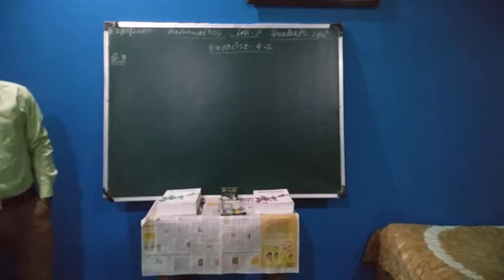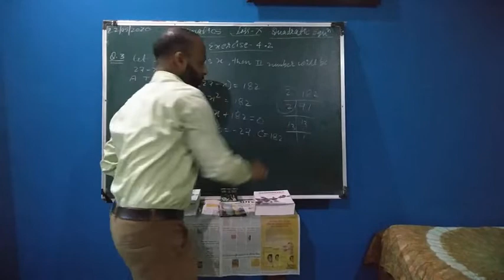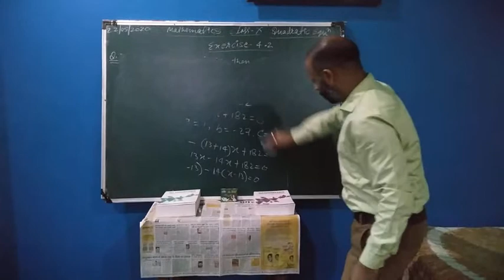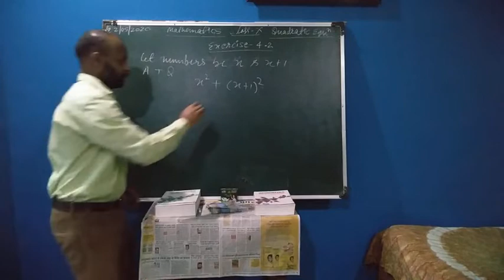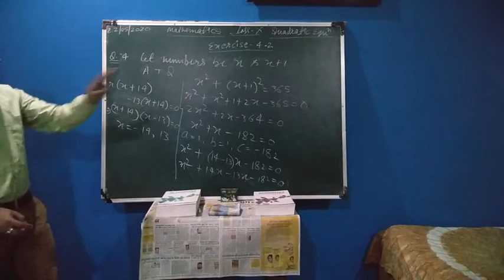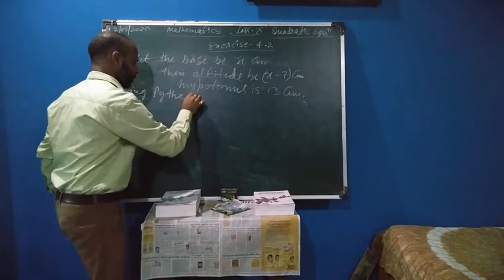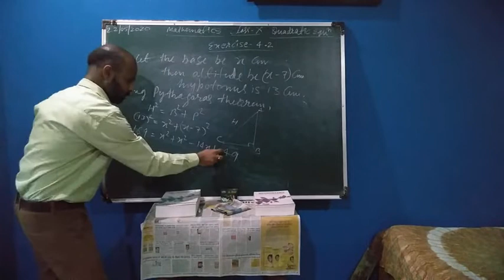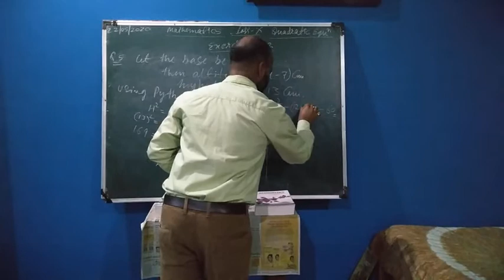Class X, Mathematics||Quadratic Equation ||Exercise 4.2,Question 3 to 6. Video 1/2